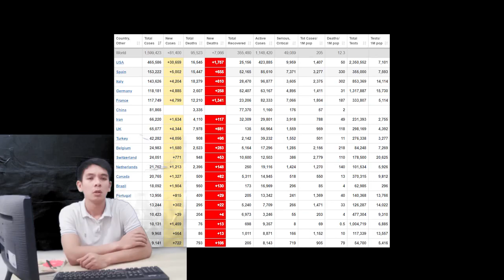Days of Our Lives Spoilers: Hope Bo Brady's Return